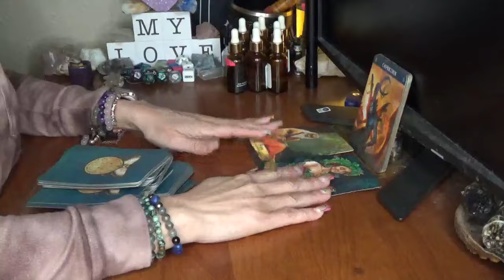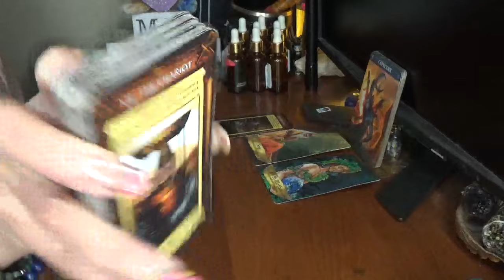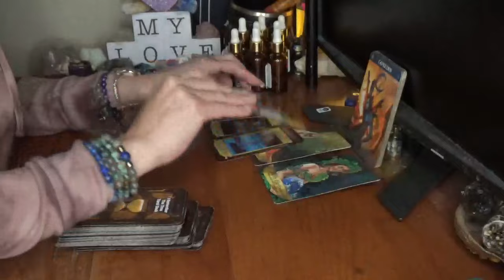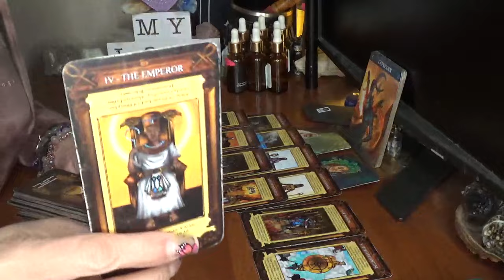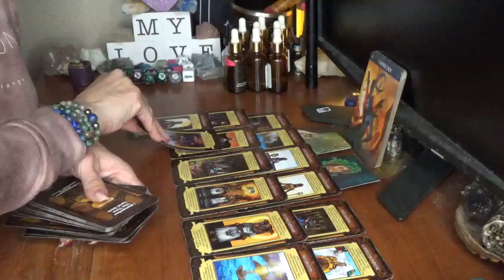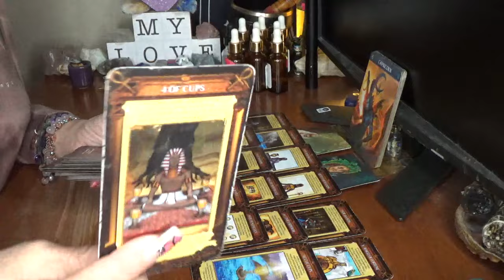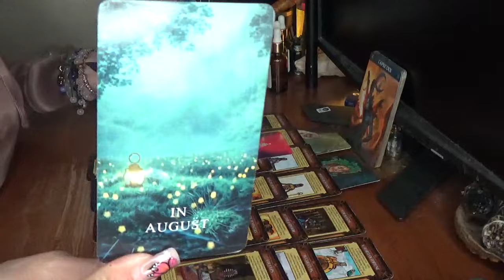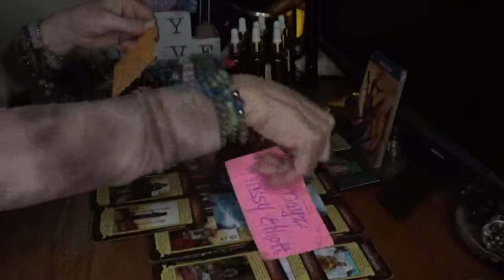Capricorn Ur Body Is Craving Someone Touch & No One Does It Like This Person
Touch It By: DVSN

HotBoyyz By: Missy Elliot